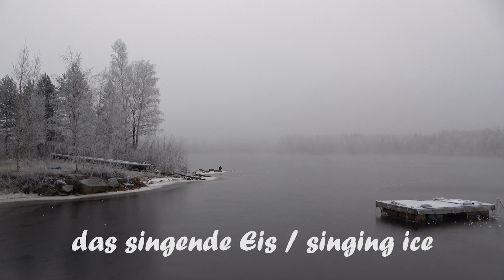17. Schwedisch Lappland - Acht Jahreszeiten - Frühwinter und das singende Eis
Mein Name ist Bernadette Olderdissen, ich bin freie Reisejournalistin und Autorin Für das Jahr 2022 habe ich mir ein ganz besonderes Buchprojekt mit dem Arbeitstitel "Acht Jahreszeiten - Leben im Takt der Natur" ausgedacht. Dafür bin ich im Januar in ein winziges Dorf in Schwedisch Lappland gezogen und werde von dort aus die acht Jahreszeiten (nach samischem Kalender) miterleben. Möchtest du mit mir in eine der noch letzten überwiegend wilden Regionen Europas eintauchen und von der Natur lernen? Dann aboniere meinen YouTube Kanal.

Findest du, ich verdiene für meine Videos, die ich derzeit ohne jegliche Einnahmen für euch erstelle, ein wenig Unterstützung? Dann werde Teil meiner Patreon-Gemeinde und erhalte für ein paar Euro pro Monat u.a. die Möglichkeit, dir themenrelevante Inhalte für die Videos zu wünschen, dir als Erste/r das später veröffentlichte Buch zu sichern und und und.